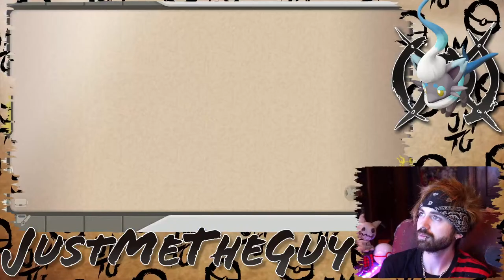Shiny Hunting Hisuian Zorua in Outbreaks Pokemon Legends Arceus!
shiny hunting the starters? not possible apparently, so I will be playing through the game and shiny hunting voltorb or something; we got shiny hunting drifloon in legends arceus, maybe we'll do outbreaks

Shoutout to ALLLLL my members ♥
Aeries
Vorlonowns
ACHOO
Goblin
Happy Ambipom
SekanderThe
Krax
Jocelyn-Torres-J
Dream
Pixie Sylveon
Bug
THEJGORDON
ManyFaceImpressions
InfiniteGaming
Ceejay
Anthony DiMarco
Toxieon
Roost
Filipinonese
Caeryssi
Kaipo YT
CraigsterPlays
Red Sniper Or Whateva
Jack-Cell
ZekeThePapiChulo
Gavin Poggins
LooseTongueTim
Villain_Chucky
Resepoo
Cynical Impact
Jinxy Winxy
Tomoe Mami
Matthew Blair
Marik_Weezing_Onyx
Celeste Smith
Karsen H
Lozenges
BlackSaiyan
Lady Lati
MilkMan69
Cubeeyy
Jordan Gonsalves
McDazzy
rebecca Jenkinson
Bulldog69
Toxin exe
Garrett Yatteau
ota
EK Unbound
Shining Umbreon
Steven Carr
Greany Beeny
The Lost
Rave Frïtz
Jetato
Velve
Prince Rahjah
CallmeMetal
Oozck
Cristina A. Todorova
Jdubb_212
Marcy Bunny
TimTamTum LUL
Spub McChubbins
Chelssy
Thomas Ellis
The Snorlax Whisperer92
Pablo C.A.
Lunarwolf112
mastermakkers
NOVA TRAINER.
Ashley Moore
Victor Castaneda
NC Gaming
Scarlett Froggo
Tyler Crowe
Flashmatt
solheimhuot
robbieisme123
Demi Anderson
Alex Jar
CorruptFireHawk
Super Pippy
xxwingeddragonxx
Cierra Orix
LOPEZSR113
dalekexpress 87
The Fury
Stormy M.
Bino Duz Pokémon
Steezy
Brax2k
Edwin Velez
Phil Tuohey
Wind Flower
Casual GHOUL
Fzah928
nikehawk
Always be Scamming
The Londsey show
DisasterGaming
Highly Combustible Reacts
Rich Hamblin
Akira Nanimoto
Aokay
PkmnTrainerAJ
Rah M
Lauren
Akatsu_Blaze
Gavin Sauls
Danny Wright
justin517 castro
Pacu
Coelho no Japão
Spacejay
Mahjong
Rhian Andri
YaGrillRobib
DarkQueen NyanNya
John Rivera